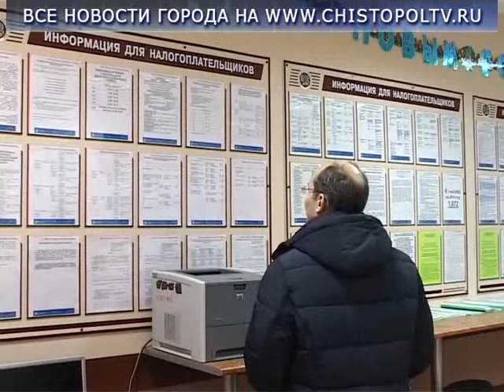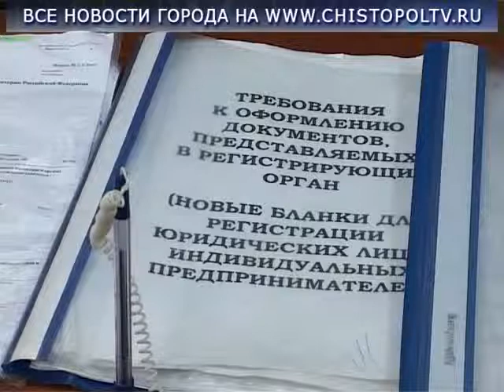Изменения в налоговом законодательстве